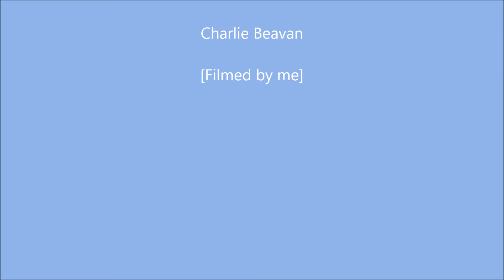Charlie Again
Description